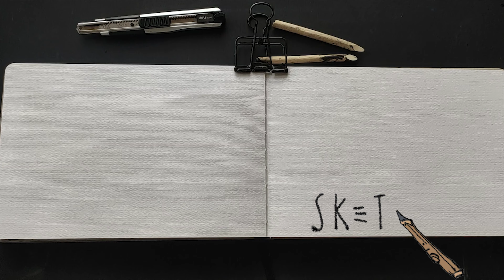Urban Sketching with my Sketchbook and Tiny Palette/Near my home/Plein Air /How to draw Twig and Ink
Draw with - WaterJasmine Twig and Kuratake Black ink60 on
Dorer Art Sketchbook.

Art Tools :
Dorer Art Sketchbook
White Night Watercolor